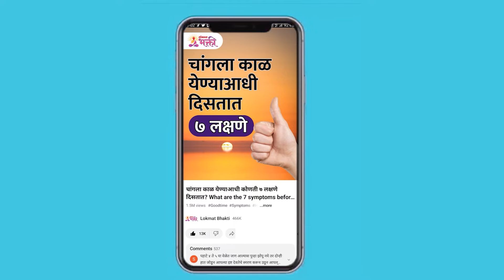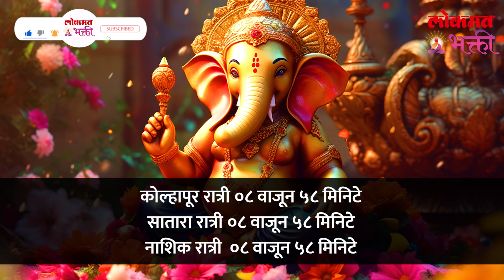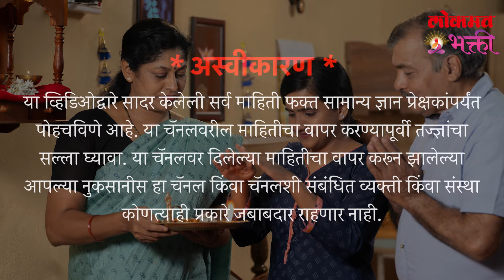22 August 2024 Tumachya Shaharat Chandraodaychi Vel Kay? | KA3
Shravan Sankashti Chaturthi Vrat Vidhi | श्रावण संकष्टी चतुर्थी चंद्रोदयाची वेळ काय | 22 August 2024 Tumachya Shaharat Chandraodaychi Vel Kay?
श्रावण महिन्यातील संकष्टी गणेश चतुर्थी व्रताच्या कथेनुसार, प्राचीन काळी, सत्ययुगात, पर्वतीय राजा हिमाचलची सुंदर कन्या पार्वती हिने खोल जंगलात जाऊन भगवान शंकरांना तिचा पती म्हणून प्राप्त करण्यासाठी कठोर तपश्चर्या केली. परंतु भगवान शिव प्रसन्न झाले नाहीत, तेव्हा शैलतनया पार्वतीजींना अनादी काळापासून उपस्थित असलेल्या गणेशाचे स्मरण झाले.